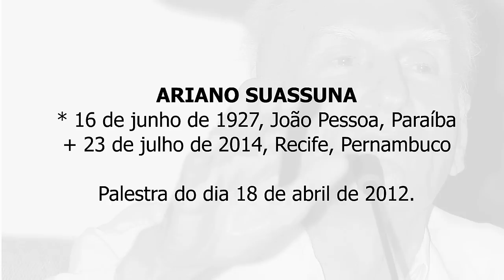Você já foi à Disney?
Trecho da Palestra do romancista, poeta, dramaturgo e membro da Acadêmia Brasileira de Letras, Ariano Suassuna.
Realizada no dia 18 de abril de 2012 no Tribunal Superior do Trabalho.